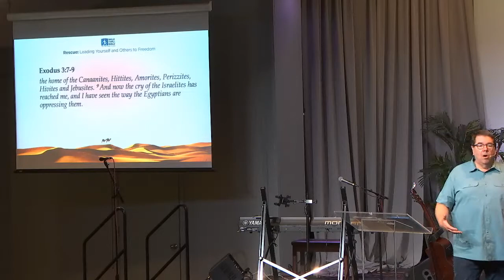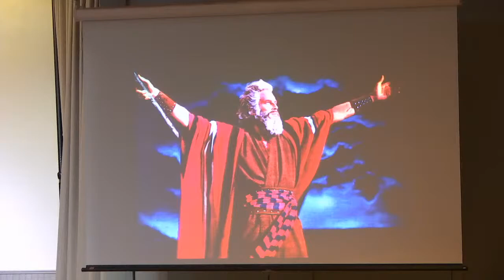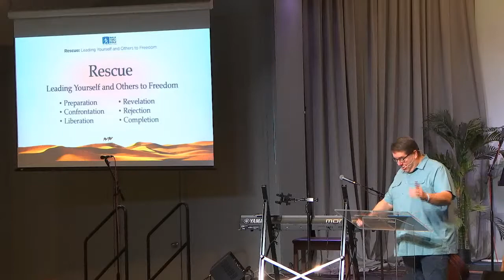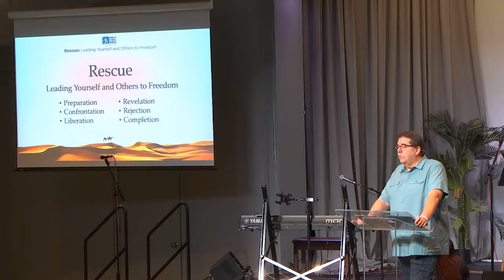8/5/2021 - Phil Tuttle - Family Week 1